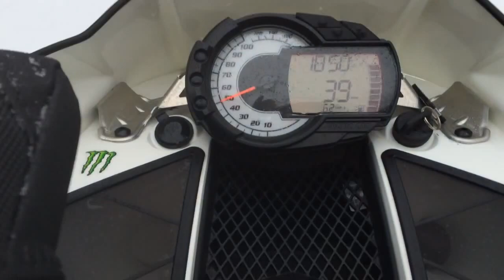Snow Run Vegas in Fender Strat .Ville 2013 XF 1100 SnoPro Turbo Arctic Cat Fun Ride